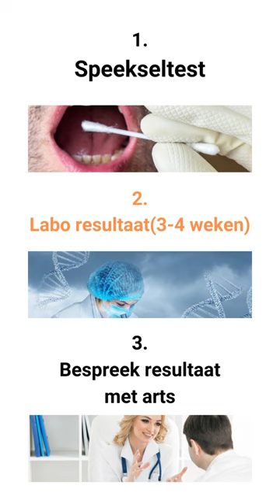Eerste betaalbare DNA haarverlies Trichotest TM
Stop haarverlies.
Stop geldverlies aan producten en behandelingen die in JOUW lichaam weinig tot geen resultaat geven.

Trichotest TM is een Belgisch product gemaakt door de firma Fagron.
Fagron is een toonaangevende wereldwijde onderneming in farmaceutische bereidingen.
Fagron als doel maatwerk medicatie beschikbaar te stellen aan ziekenhuizen, apothekers en patiënten wereldwijd.

(De kans de uw arts al recept apotheekbereidingen heeft laten maken met Fagron ingrediënten is zeer hoog.)

Tot op heden is de Fagron Trichotest TM de enige op DNA gebaseerde test om haarverlies behandeling te optimaliseren.

Na een speekseltest in de praktijk zal na 3-4 weken het resultaat toegestuurd worden.

Nadien kan u de resultaten voorleggen aan een arts van uw keuze.
De arts kan dan op basis van de DNA-informatie u op maat gemaakte samenstellingen voorschrijven of andere behandelingen voorstellen.

Maar reservatie om de DNA test in onze praktijk op te starten.
Speekseltest
Duurtijd ongeveer 15 minuten
Analyse ongeveer 3-4 weken tot de volledige resultaten beschikbaar zijn.
(alle DNA gegevens worden na de test vernietigd).